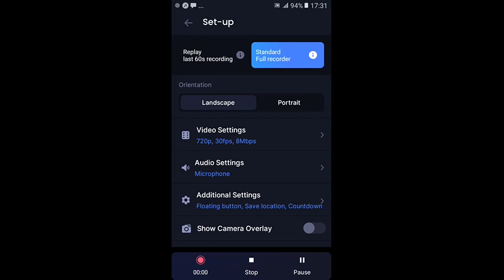luffy vs barbar negra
esse vídeo e uma luta lendária de luffy do chapéu de palha vc barbar negra